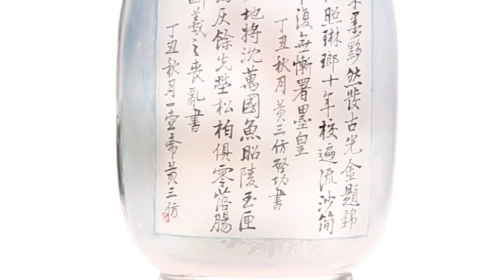當代 名家內畫鼻煙壺 羲之愛鵝 清玩賞件 黃三